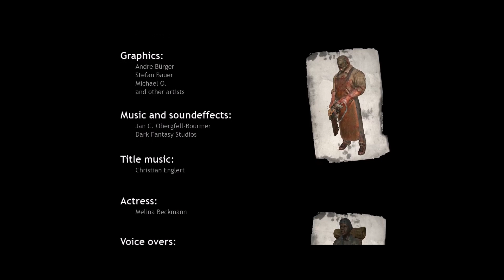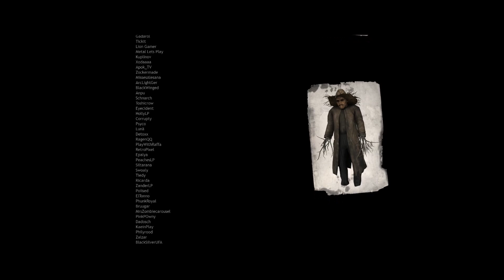Pineview Drive: Homeless 03 (PC, Horror, German) End